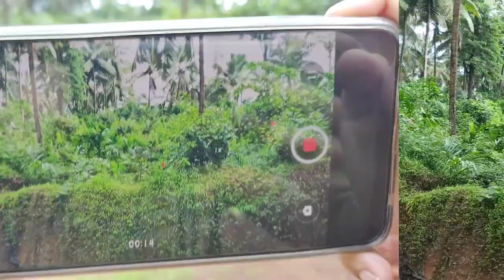Making Peacock 🦚 And Morning Walk Through Our Farm 😍💚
Vlog - 8

Hello friends,
I'm here with another vlog!
In this video I'll show you how I made a peacock using different geometrical shapes.
I went for a walk through our farm. I'll show you different flowers blossomed there and the peaceful nature.